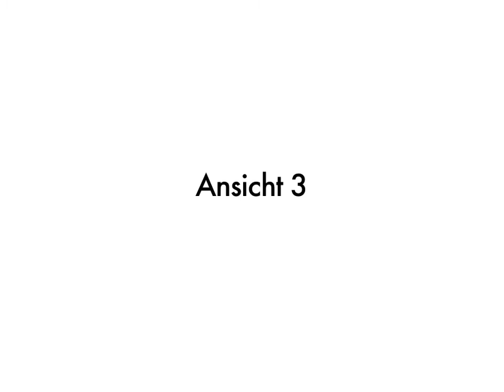LIBRA Mobile Justizanstalt Korneuburg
Nikolaus Gansterer & Bollinger Grohmann Schneider collaboration for LIBRA, a mobile installation located in Justice Center, Korneuburg